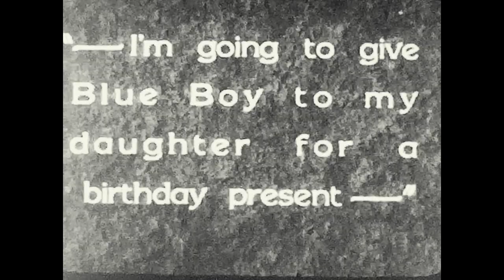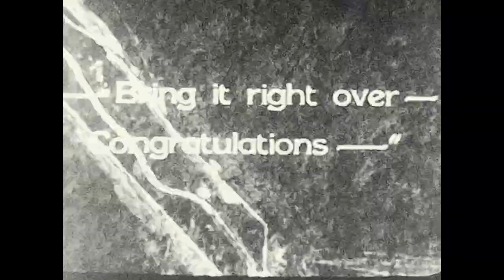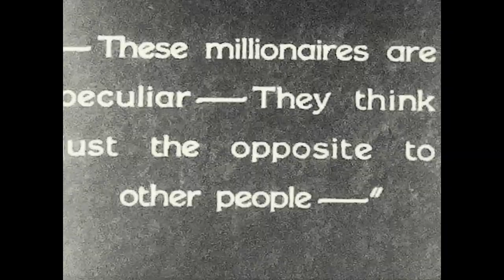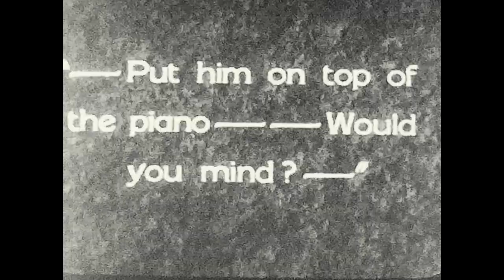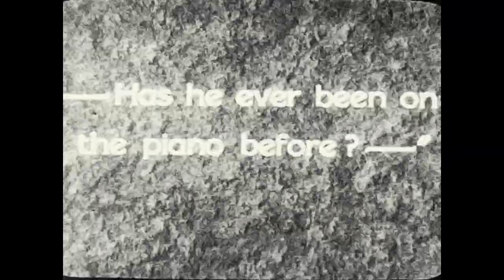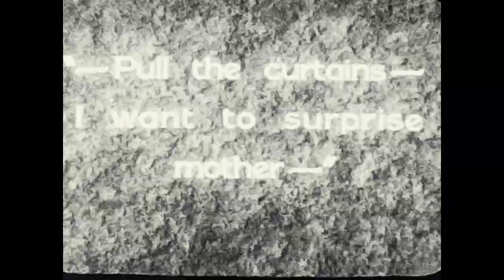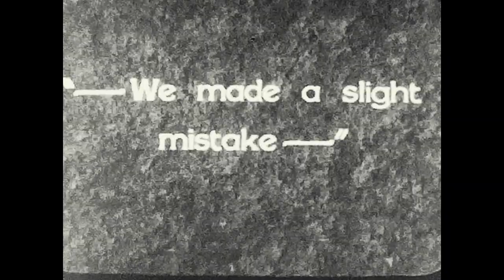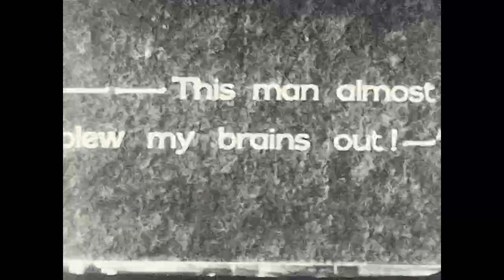1929 Wrong Again - Laurel & Hardy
Wrong Again is a 1929 American two-reel silent comedy film directed by Leo McCarey and starring Laurel and Hardy. It was filmed in October and November 1928, and released February 23, 1929, by Metro-Goldwyn-Mayer. Although a silent film, it was released with a synchronized music and sound-effects track in theaters equipped for sound.

Plot:
Stable grooms Laurel and Hardy overhear news of a $5,000 reward for the return of the stolen painting The Blue Boy, but think the reward is for the horse at their barn named Blue Boy. The police eventually recover the Blue Boy painting and are making plans to return it. When the grooms bring the horse to the painting's owner, he speaks to them from an upstairs window where he can't see the steed; he tells them to bring Blue Boy into the house.

The three come clumping through the front door while the millionaire upstairs takes a bath. Ollie has an altercation with a nude statue, which snaps into three pieces after the two tumble to the floor; Hardy safeguards the statue's modesty by wrapping its bare torso in his coat while he reassembles it. When the statue's back upright and Ollie removes the coat, the torso segment is backwards, so its backside protrudes out from where its midriff should be.

The millionaire calls down from upstairs, "Put him on top of the piano". Working together, the boys manage to lead the horse over to the grand piano, and up he leaps to his high perch. Things seem fine, when suddenly a piano leg gives way and Ollie is left holding things up. During all this, the horse keeps on trying to knock Stan's hat off, often succeeding.

The millionaire's mother returns home, the police arrive with the real Blue Boy, the recovered painting, and the refreshed millionaire descends from his bath, whereupon the misunderstanding is revealed. Ollie apologizes for the "faux pas", and he, Stan and Blue Boy make a hasty exit, followed by the irate millionaire with a shotgun. In the process, the priceless painting gets knocked to the floor on top of one of the detectives.